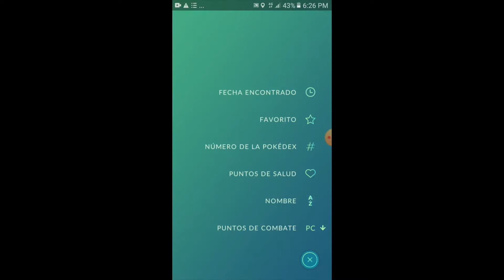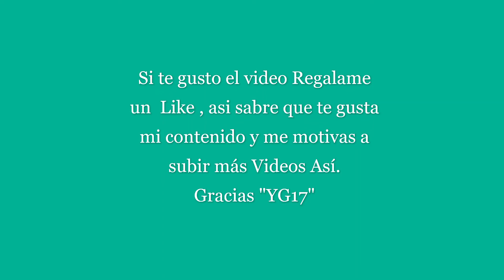¡Mis Pokemones Variocolor (Shinys)✨Que tengo hasta la Fecha! ¡En Pokémon GO✨!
¡Mis Pokemones Vario color (Shinys) Que tengo hasta la Fecha!
►Si te Gusta que comencemos una amistad en pokemon go déjame tu código en los comentarios :)

►Si te gusto el Video regalame un Like y recomiendame con tus amistades...!!

"YG17"